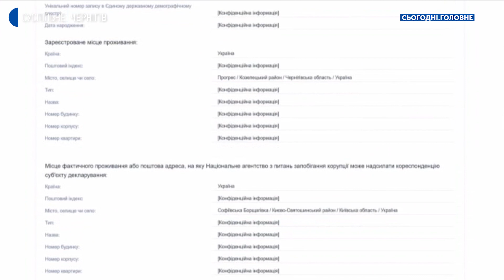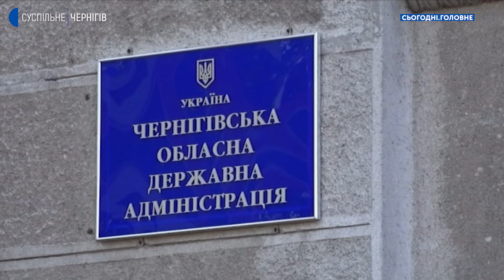100 днів В’ячеслава Чауса на посаді голови облдержадміністрації | Сьогодні. Головне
00:00 – Вступ
00:30 – Інформація про В’ячеслава Чауса
01:41 – В’ячеслав Чаус про перші свої 100 днів роботи на посаді голови ОДА
04:33 – Ситуація на кордоні з Білоруссю
06:08 – Заходи з посилення охорони кордону
07:06 – Чи запровадять надзвичайний стан?
07:37 – Надзвичайний стан стосуватиметься тільки прикордонних територій, чи всієї області?
08:15 – Чи були випадки незаконного перетину кордону?
08:39 – Яке місце за темпами вакцинації посідає область?
09:20 – Як довго область перебуватиме в «червоній» карантинній зоні?
09:55 – Яка ситуація в ковідних відділеннях в області?
10:37 – Забезпеченість киснем ліжок у лікарнях Чернігівщини
11:56 – Чому кисень для області шукали благодійники?
12:43 – Ситуація з киснем на сьогодні
12:25 – Обсяг кисню в лікарнях області
14:45 – На скільки зараз в області вистачить кисню?
15:37 – Аудит управління охорони здоров’я Чернігівської ОДА
17:34 – Які ризики виявили під час аудиту?
18:03 – Аудит в лікарнях області
18:46 – Ліквідація держлісгоспів в області (зокрема, про Семенівський та Добрянський)
21:15 – Чи чекати на віялові відключення електрики у селах та невеликих містах області?
21:46 – Затримка виплат з безробіття
22:21 – Про доплати медикам за роботу в ковідних відділеннях
23:10 – Чи буде В’ячеслав Чаус брати участь у виборах по 206 округу?
23:43 – Які стосунки у В’ячеслава Чауса із Владиславом Атрошенком та Оленою Дмитренко та депутатським корпусом облради?
24:27 – Чому Костянтин Мегем претендує на посаду заступника Чернігівської ОДА?
25:02 – Про досвід і фах Костянтина Мегема щодо держслужби
25:44 – Чи позначиться тривала відсутьність профільного заступника на якості бюджету області?
27:13 – Про відсторонення Петра Гармаша
28:40 – Чиїм рішенням було звільнення Гармаша?
30:00 – Чи буде проводитись службове розслідування стосовно Жанни Шерстюк?
30:51 – За що зараз відповідає Жанна Шерстюк?
31:10 – Чому Шерстюк не склала повноваження?
31:54 – Хто очолить Управління охорони здоров’я?
32:20 – Коли буде проведений конкурс на посаду?
32:40 – Аудит капремонту обласної дитячої лікарні
33:46 – Які кадрові рішення готує В’ячеслав Чаус?
34:46 – Чи плануються скорочення в ОДА?
35:01 – Як довго триватиме цей процес?
35:21 – Проблеми з виділенням земельних ділянок ветеранам АТО/ООС на території колишнього Бобровицького району
36:40 – Чому проєкти в рамках Великого будівництва відбувалися низькими темпами?
39:02 – Хто поніс відповідальність за низький рівень підготовки проектної документації?
40:20 – За рахунок чого досягли 70% виконання проектів в рамках Великого будівництва?
40:42 – На які інвестиції може очікувати область?
41:54 – Яка команда працюватиме над залученням інвестицій?
42:47 – Мільйон гривень на допомогу постраждалим від вибухів в Ічні: чому люди не отримали гроші?
44:09 – Сфери, які потребують першочергового контролю з боку голови ОДА
47:20 – Про заводи торфобрикетного палива

Спецефір програми «Сьогодні. Головне» 100 днів роботи В’ячеслава Чауса на посаді голови обласної державної адміністрації. Що вже вдалося зробити та що планує зробити найближчим часом? Про це В’ячеслав Чаус розказав в студії.